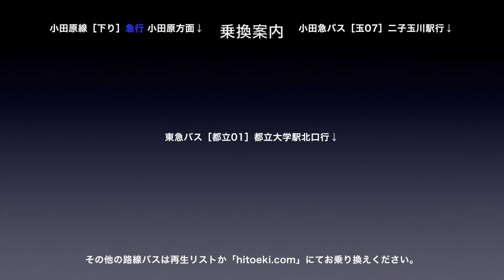小田急小田原線 車窓［下り・11-13］経堂→千歳船橋→祖師ヶ谷大蔵→成城学園前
小田急小田原線［下り］経堂→千歳船橋→祖師ヶ谷大蔵→成城学園前の車窓です。

路線名称：小田急小田原線（下り）
列車種別：各駅停車
撮影方向：進行方向［右側］
車窓区間：経堂→千歳船橋→祖師ヶ谷大蔵→成城学園前

小田原線［下り］は1〜45（新宿→小田原）まであります。

再生リストor一駅車窓HPからご乗車いただくと、全区間通しで見られます。